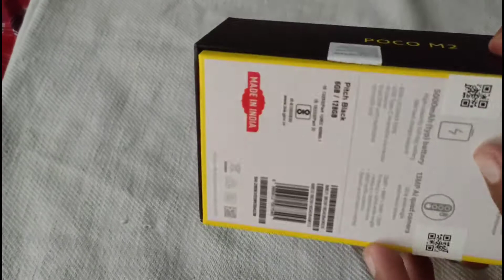Poco M2 Fastest Unboxing Video _ Box Contents And Features Of Poco Latest Mobile M2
1)This video has no negative impact on the original works (It would actually be positive for them)
2)This video is also for teaching purposes.
3)It is positively transformative in nature.
4)I only used bits and pieces of videos to get the point across where necessary.